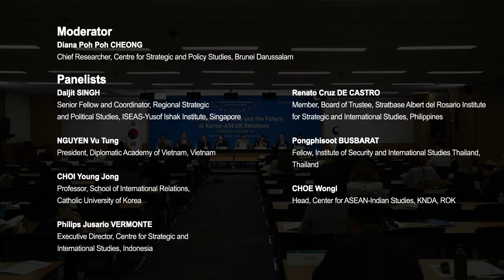2019 ASEAN-ROK Think Tank Strategic Dialogue : Session2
2019 ASEAN-ROK Think Tank Strategic Dialogue

New Southern Policy and the Future of Korea-ASEAN Relations

Session2
ROK-ASEAN Cooperation Toward Regional Prosperity and Peace

Moderator
Diana Poh Poh CHEONG
Chief Researcher, Centre for Strategic and Policy Studies, Brunei Darussalam

Panelists
Daljit SINGH
Senior Fellow and Coordinator, Regional Strategic and Political Studies,
ISEAS-Yusof Ishak Institute, Singapore

NGUYEN Vu Tung
President, Diplomatic Academy of Vietnam, Vietnam

CHOI Young Jong
Professor, School of International Relations, Catholic University of Korea

Philips Jusario VERMONTE
Executive Director, Centre for Strategic and International Studies, Indonesia

Renato Cruz DE CASTRO
Member, Board of Trustee, Stratbase Albert del Rosario Institute for Strategic and International Studies, Philippines

Pongphisoot BUSBARAT
Fellow, Institute of Security and International Studies Thailand, Thailand

CHOE Wongi
Head, Center for ASEAN-Indian Studies, KNDA, ROK